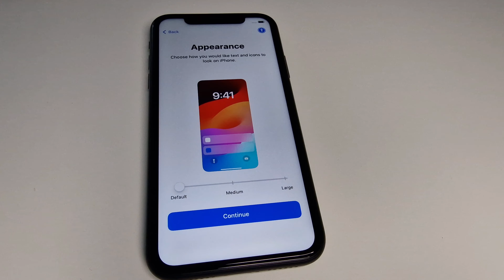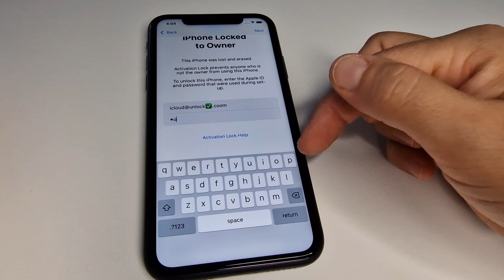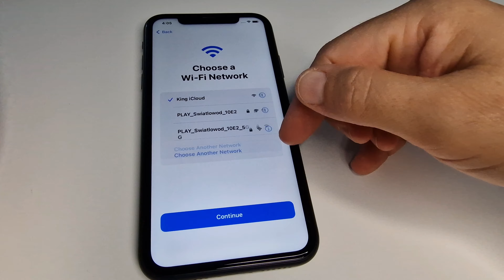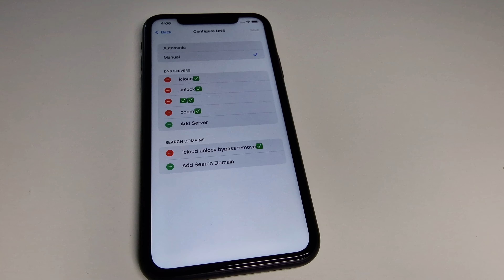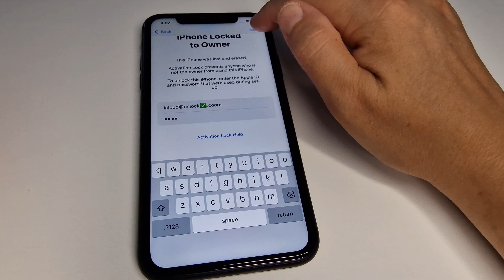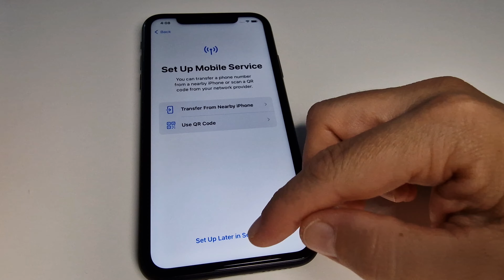Official iCloud Unlock Any iPhone without Password and Apple ID/No PC/No iTunes 1000% Success